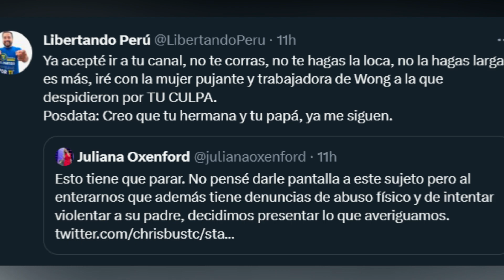JULIANA OXENFORD ME RETA I ACEPTO TU INVITACIÓN I NO TE CORRAS AQUÍ TE ESPERO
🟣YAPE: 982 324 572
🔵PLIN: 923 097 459